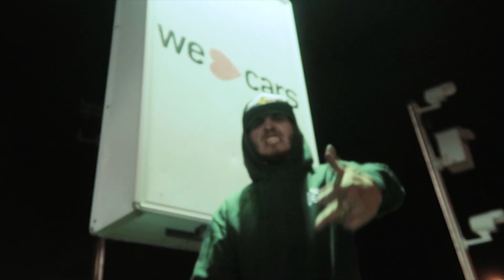Fastlife - SET IT OFF (Prod. Red Walrus & Dyllemma) Video by Wayne Campbell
SET IT OFF by Fastlife